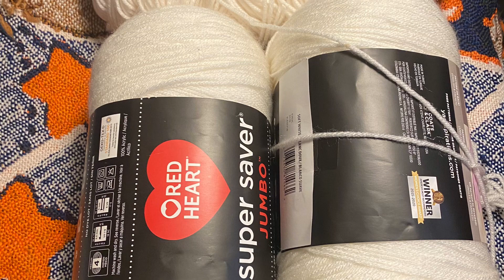Wednesday Wrap Sessions: #2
The Crafty Nomad Podcast Facebook Group

Ravelry

Christi’s channel

Christi’s facebook group